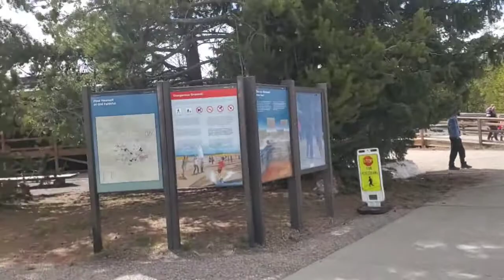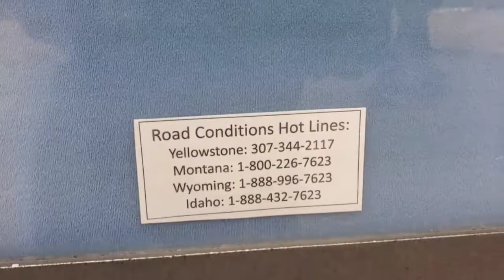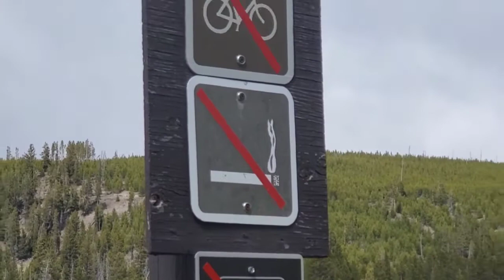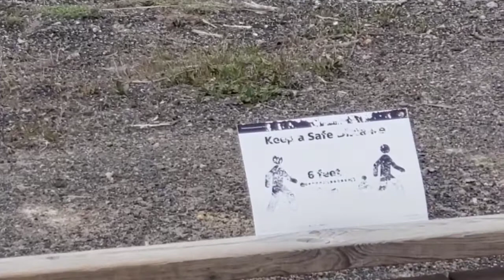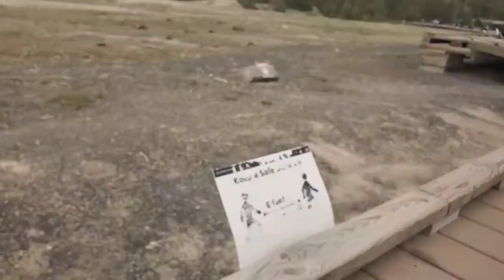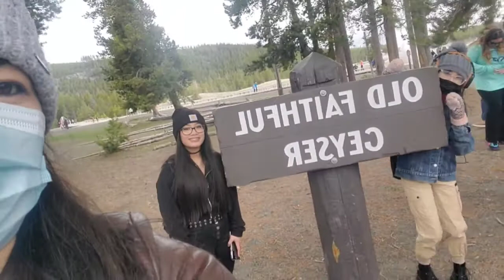Old Faithful Geyser Wyoming State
Discovered in 1870 by the Washburn Expedition, Old Faithful geyser was named for its frequent and somewhat predictable eruptions, which number more than a million since Yellowstone became the world’s first national park in 1872 from Yellowstone National Park

Old Faithful is located in Yellowstone’s Upper Geyser Basin in the southwest section of the park. The geyser-viewing area is the most accessible and visitor-friendly in the park with bench seating, a large parking lot, and a ranger station that tracks the time, height and length of an eruption to predict the next eruption.

Old Faithful can vary in height from 100-180 feet with an average near 130-140 feet. This has been the historical range of its recorded height. Eruptions normally last between 1.5 to 5 minutes.